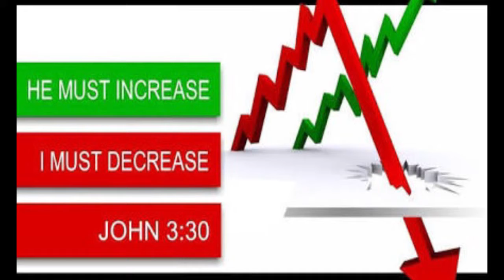BRO.LIVINGSTON & SANTOSH 22-03-19